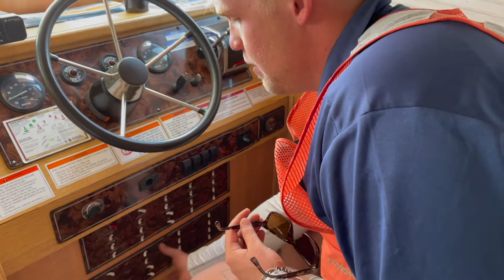Brooklyn Snows Go to Lake Powell Utah July 2021